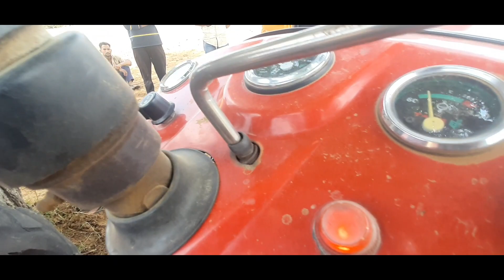Rs80,000।। Di 1035 Second Hand Tractor For Sale ।। modal 2011 Tractor खरीदे ।। जल्दी कॉल करो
बिकाऊ ट्रैक्टर है Di1035 second hand tractor खरीदे..

Agr video acha laga to_like_comment_subcribe kijiye..

Address = दातारगढ, सीकर (Rajasthan)

ट्रैक्टर या ट्रॉली बचना है तो 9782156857 पर फोटो whatsApp करे..

Rajasthan tractors
Gujarat tractor
Hariyana tactor
Punjab tractor
Kissan  tractor wale
Up tractor
Maharashtra tractor
Bihar tractor

Mahindra tractor
Tractor experience
Experience
Indian  tractor
Driverless tractor

OMG India
Tractor  repier
Best tractor
Tractor modified
New holland 3660
Tractor sale
Tractor mandi
Tractor bazar
Second hand tactor
Used tractor
Tractor angency
How to
How to open gairbox
Tractor gairbox
Tractor pump tractor
Pump repier
Set pump
How to increase tractor power
Vst shakti
Tractor power improve
Tractor power
Tractor harrow competition
Ford
Indofarm
Jcb
Kubota
Preet
Powartac
Farmtrac
HMT
Massey 135
Massey Ferguson 241Di
Massey Ferguson
Massey  tractor
Mahindra yuvo
Mahindra tractor 475 di
Massey 245Di
Massey 241Di
Massey1035di
Rotavator
Seed drills

Apna kisaan
Jai jawan
Jai kisaan

💪Jai jawan, jai kisaan 🌾

🙏धन्यवाद भाईयों 🙏